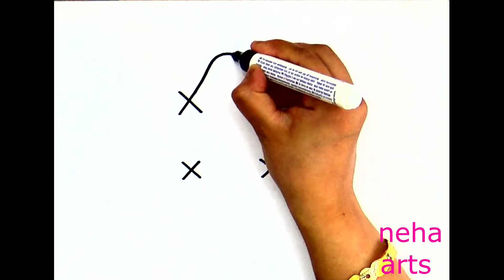How to draw Ganeshji from XXXX Easy step by step|| Ganeshji drawing|| neha arts|| Art video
how to draw ganesha
how to draw ganesha easy step by step
ganesha easy drawing
ganesha step by step
ganesha drawing from xxxx

how to draw zoo
how to draw a zoo
park drawing
park drawing easy
social distancing drawing
zoo drawing
how to draw a park
maharana pratap drawing
sai baba drawing
how to draw park
pencil cartoons
how to draw a zoo easy
दिल से जीसस बनाने का आसान तरीका आपने पहले कभी नहीं देखा होगा
drawing of zoo
how to draw a children's park
easy park drawing
park drawing for kids
park scenery drawing
social distancing drawing
bus stop drawing
coronavirus drawing
draw park
drawing park
gandhiji
how to draw a tiger
how to draw hospital
maharana pratap ki drawing
sai baba drawing easy
bhagat singh drawing
bullock cart drawing
cartoon pencil drawing
cartoon pencil sketch
dog drawing
draw zoo
drawing of park
drawing sai baba
drawing zoo
dubai drawing
how to draw a stage
how to draw dogs
how to draw dubai city
how to draw social distancing
how to draw zoo easy
park ka chitra
park picture drawing
pratap drawing
sinchan number
summer season drawing
tiger drawing
Thanks!!